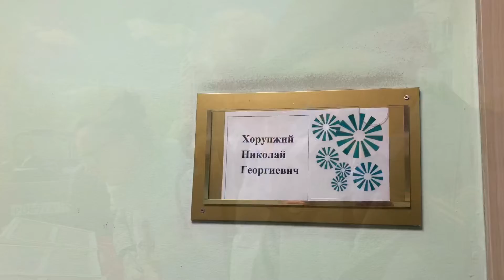Полковник Хорунжий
В Центре реабилитации «Коньково»